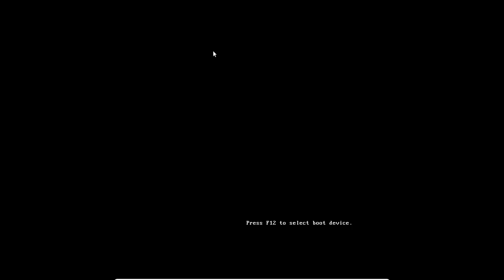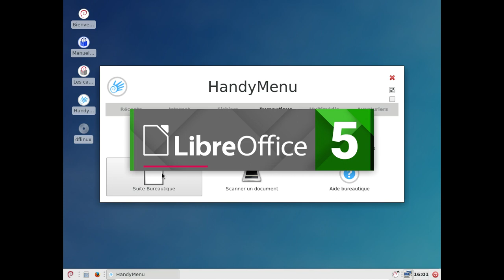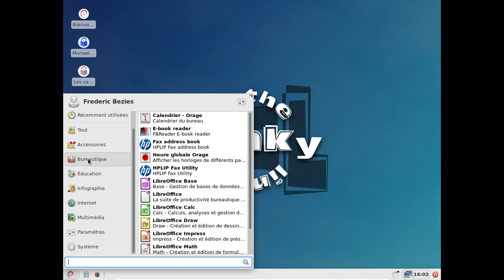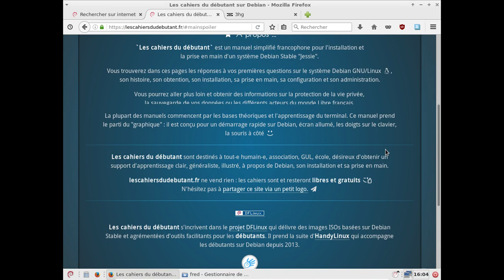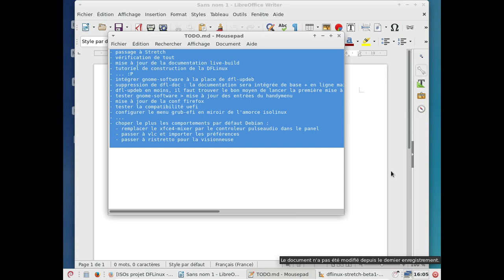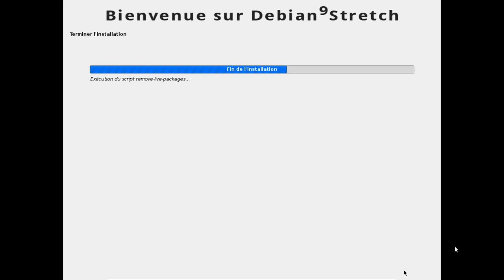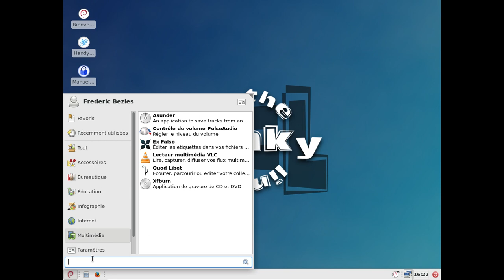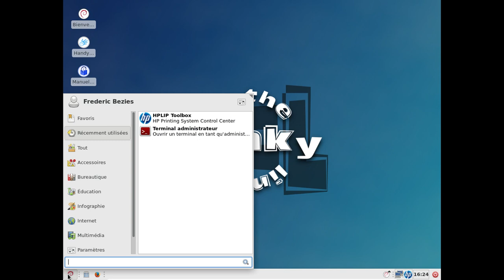DF Linux "2" bêta 1 - mai 2017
Annonce de la DF Linux "2" bêta 1 basée sur Stretch

Horodatage :

00:58 : lancement de la version bios
01:25 : l'écran de connexion avec un avatar sympa de Péhä
01:48 : un fond d'écran sympa !
02:33 : les cahiers du débutants...
02:54 : ce bon vieux handymenu qui répond à l'appel... à tarte :D
03:16 : oh, un LibreOffice 5.xx :)
04:06 : un des bugs de cette première bêta, des liens morts :(
04:21 : le menu Whisker est demandé à l'accueil, le menu whisker, merci :)
04:28 : VLC 2.2.5 ! Wow :)
05:00 : un résumé rapide des principaux outils disponibles ?
05:47 : jetons un oeil sur le site de l'équipe derrière le projet DFLinux
06:08 : oui, j'ai des lacunes en terme de formules chimiques... Mea culpa !
07:03 : les images ISO de la version bêta 1
07:54 : la liste des trucs à faire...
08:29 : ...qui est au final assez copieuse !
09:38 : jettons un oeil sur la version UEFI...
09:46 : allez au panier, Murphy !
09:49 : coupure sauvage de la vidéo, j'ai été obligé de réinstaller l'ensemble
09:50 : de retour à la fin de l'installation...
11:13 : le grub de la version uefi
12:22 : enfin sous xfce
12:55 : faisons les mises à jour en ligne de commande
14:15 : oh, un hplip compatible avec mon imprimante :)
14:38 : conclusion